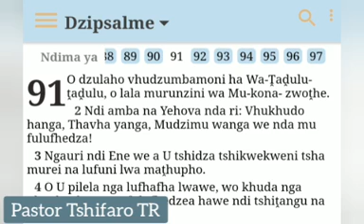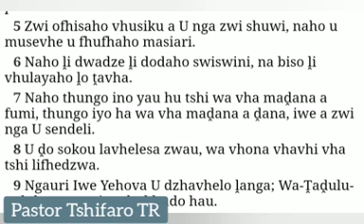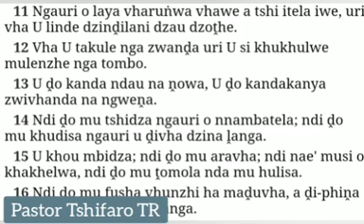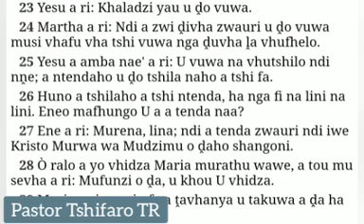Pastor Tshifaro TR - Whoever dwells in the shelter of the Most High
Pastor Tshifaro TR - Whoever dwells in the shelter of the Most High will rest in the shadow of the Almighty​ / Odzulaho vhudzumbamoni ha wa tadulutadulu o lala murunzini wa mukonazwothe - 05 /04 / 2020